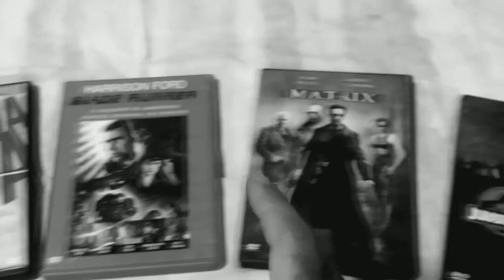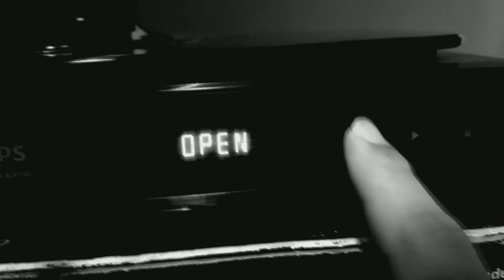Just a video.